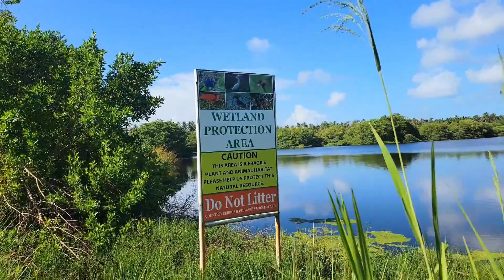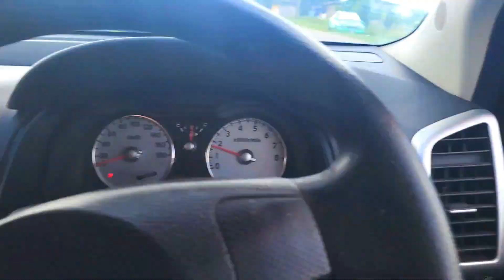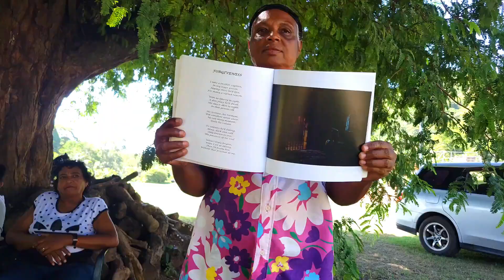Family road trip from Icacos to Moruga with a Christmas twist.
Today we are on a road trip with the family as we depart the scenic village of Icacos to go to  La Lune Moruga a seaside village on the south-central coast of Trinidad. Moruga is famous for the Moruga Scorpion pepper. We are visiting our good friend Aunty Kats who gives us a taste of country life as she shared with us an excerpt from her book of poetry, she also introduces us to her mini distillery where she brews her local homemade wine. Well, it did not end there as we proceeded to two houses with elaborate Christmas lights one in Gulf View La Romain and the other in Palmiste Park. It was a day well spent we hope you enjoy our vlog.